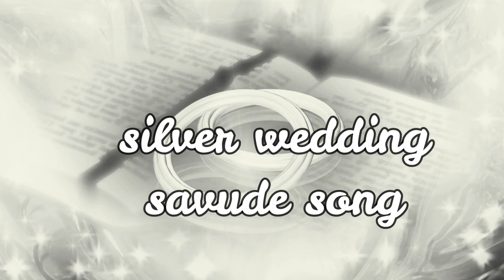SILVER WEDDING of JAMES & MERLYN | SAVUDE SONG | by Aleka Velora Cardozo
Singer - Aleka Velora Cardozo
Lyrics- Anthony Carr
Recorded at - Sanny Tones Studio
Videography & Editing - Sanford Carvalho